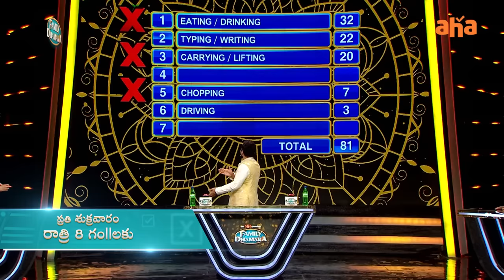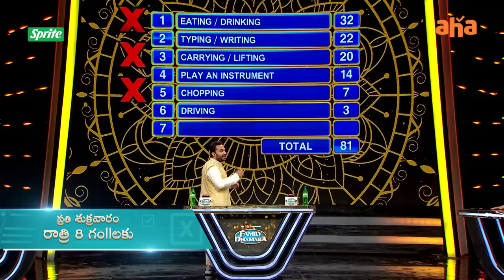Unbelievable Answers😂|| Chandini Chowdary || Tejaswi Madiwada || Family Dhamaka || ahavideoin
ROFL moment for Vishwak on Family Dhamaka !!